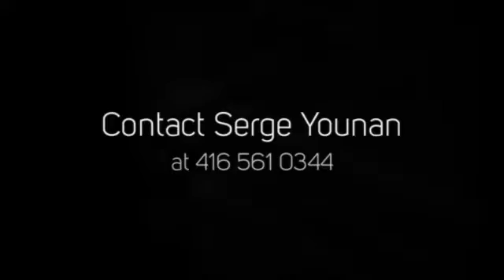Vista Condos & Towns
Vista Condos & Towns is a new preconstruction condo and townhouse development by Geranium Homes located at Baker Hill Boulevard in Whitchurch-Stouffville.